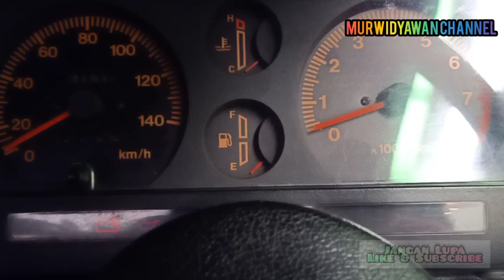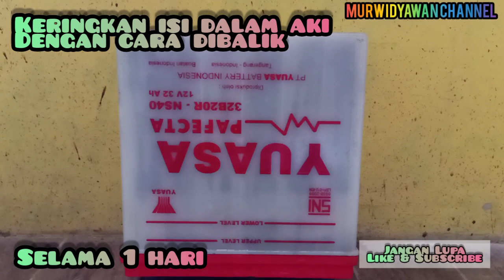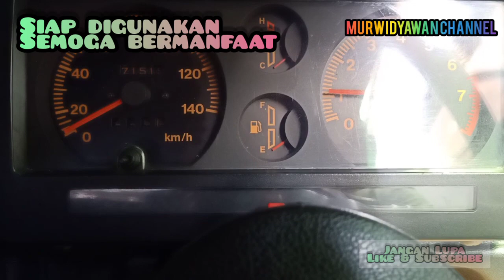Cara Memperbaiki Aki Soak Atau Mati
Update Video Terbaru Saya, Kalian Dapat Melihatnya di

Demi Kemajuan Channel Ini 🤝